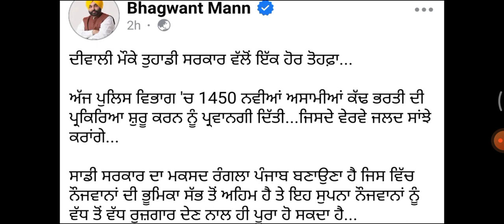Punjab police new recruitment 2023-24 | Punjab police new cadre recruitment coming soon